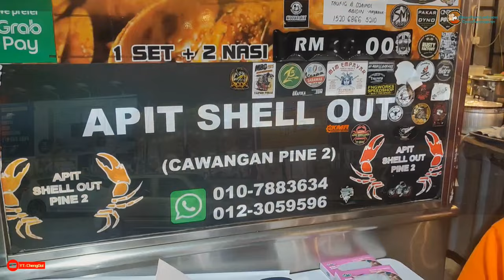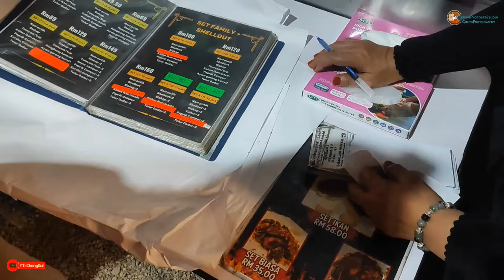【Vlog338】被感染后的吉打 第 66集 ：龙年的美食吉打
新年快乐